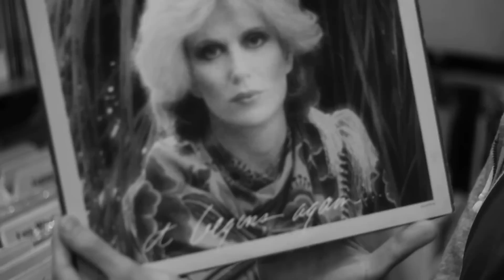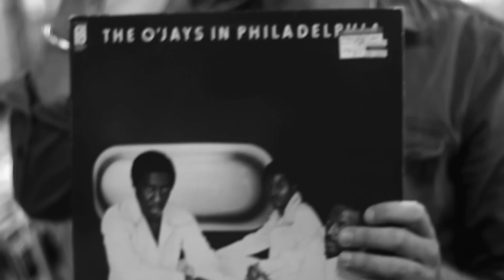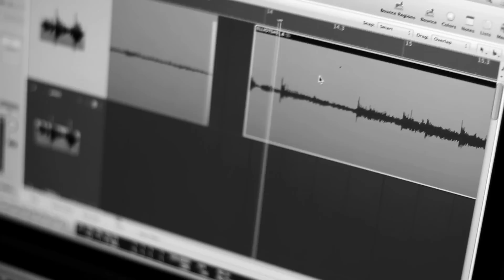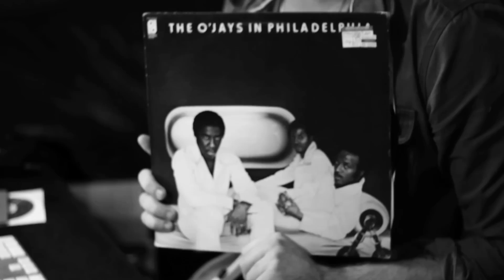POSTCARDS | FOUR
From the debut album 'A Lesson Unlearnt' available in N. America now.